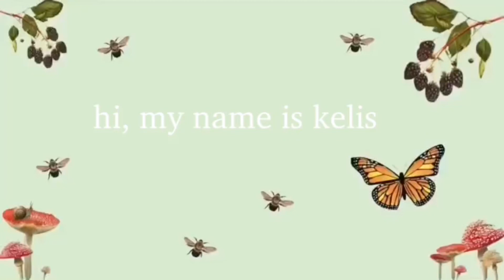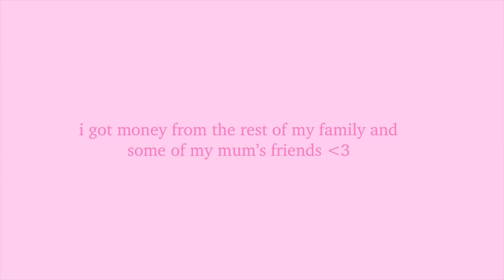What i got for my 17th birthday!🎂♡ | 17th birthday haul 🎉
Hey everyone! Welcome to or back to my channel. My name is Kelis and I’m a 17 year old girl from the South of England. I’m passionate about making YouTube videos as it’s a massive hobby of mine! I make all sorts of videos from  vlogs, to beauty, to fashion and even sustainably!  DISCLAIMER￼💗in no way am i trying to brag by making thus video xx

*I do not take ownership of the music used in this video.
Music ♡︎
✩ Depop: @kelismonet
FAQ: ♡
♡ How old are you? I’m 17 years old and my birthday is on the 31st of October
♡Where are you from? I’m from England, UK
♡What do you film and edit with? I film on my iPad Air 4 (2020) and edit on iMovie